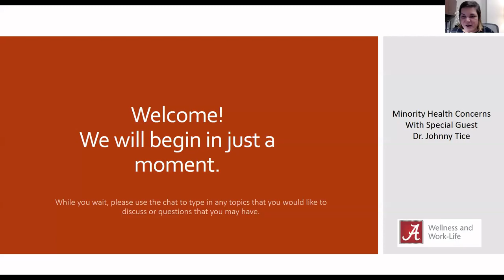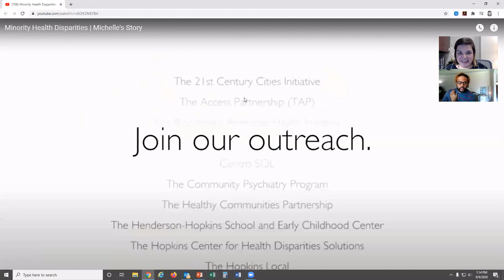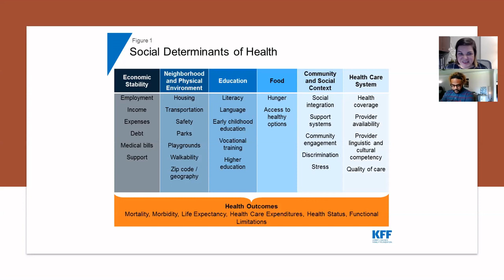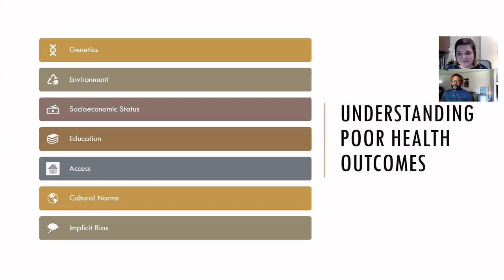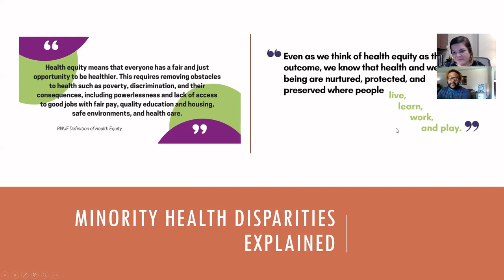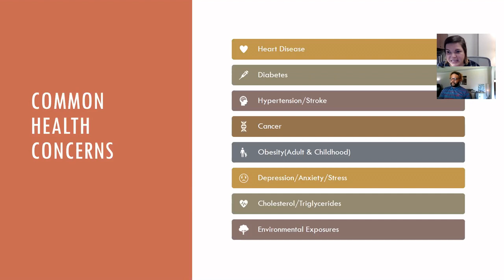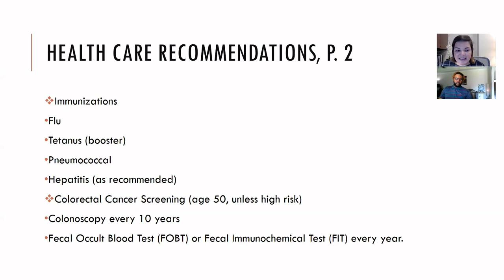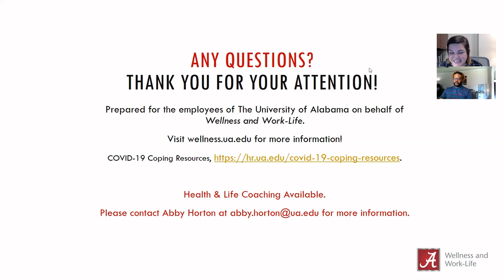Minority Health Concerns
Addresses unique Minority Health Concerns, in addition to health disparities, access to care, and inclusive health practices. Explore these issues with nursing faculty Abby Horton and guest speaker Dr. Johnny Tice.